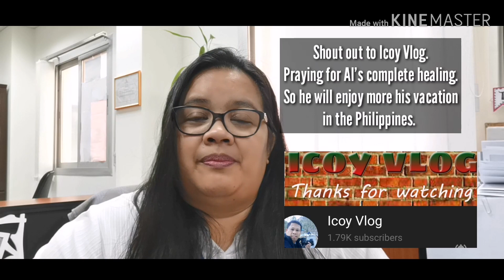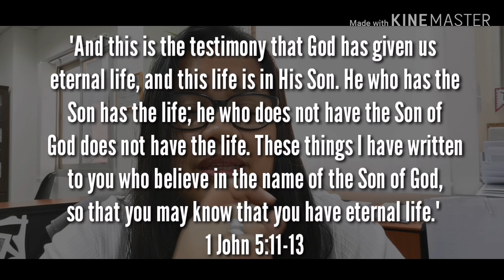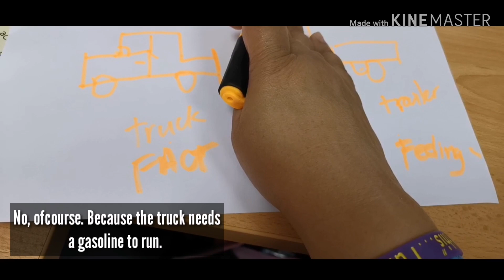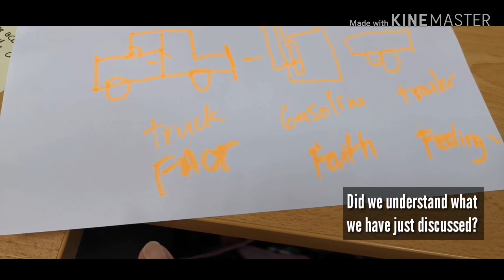Vlog 21 - The 4 Spiritual Laws (Last Part) Suggestion for Christian Growth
Eto na po ang pinaka huling part ng 4 Spritual Laws series natin..
Hope you learned a lot and come to the saving knowledge of our Lord Jesus Christ.